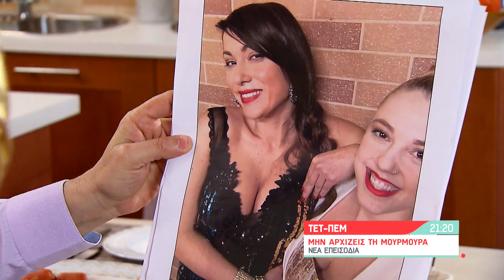Μην αρχίζεις τη μουρμούρα | Τετάρτη-Πέμπτη 17-18/02/21 | 21:20